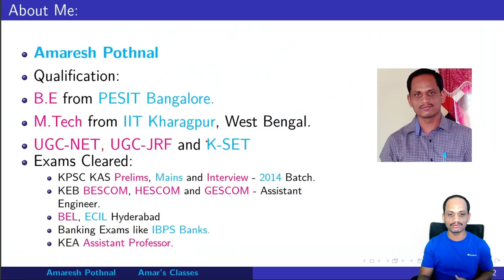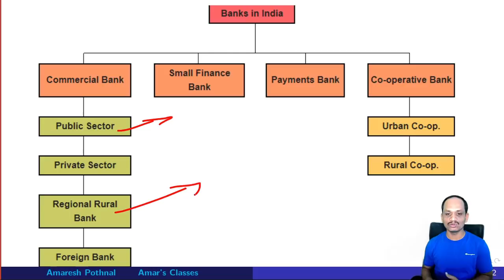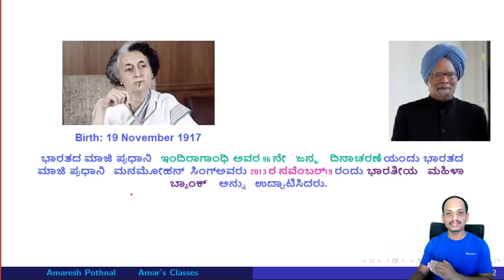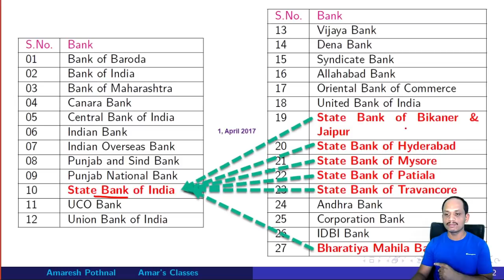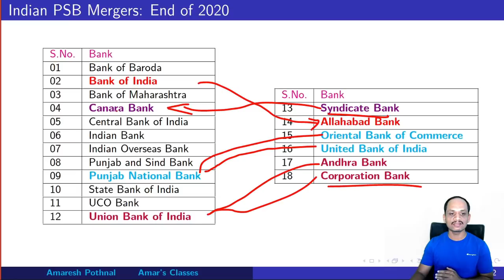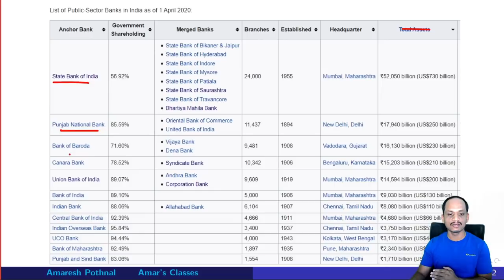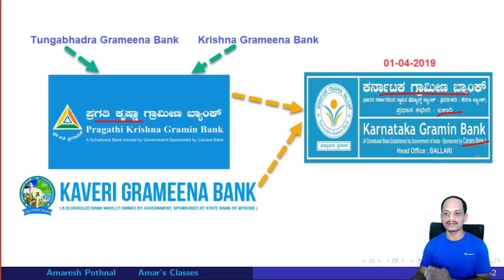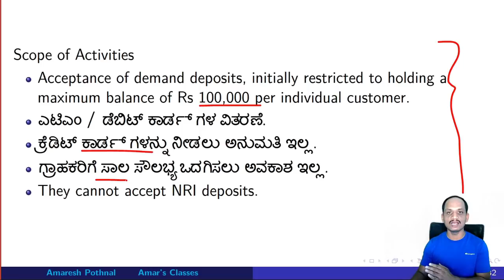ಇತ್ತೀಚಿನ ಬ್ಯಾಂಕ್ ವಿಲೀನಗಳು - 2020|Recent Bank Mergers - 2020|RRBs of Karnataka|Amaresh Pothnal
Inda had 28 Public Sector Banks (PSBs) in the beginning of the year 2008. But, today there are only 12 Public Sector Banks (PSBs). Here, is the complete Information about all those mergers.